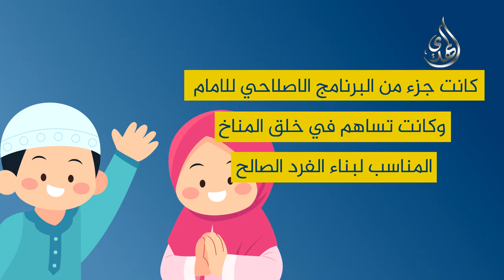infographic - الجامعة الاسلامية التي اسسها الامام الصادق (عليه السلام)